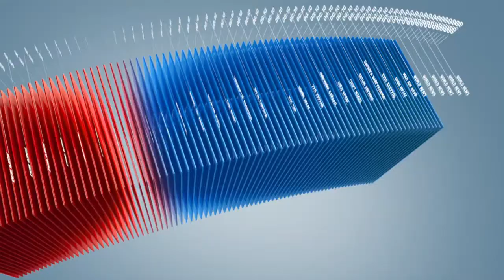C1 Newsroom - Тамхины хяналтын хуулинд оруулах өөрчлөлтийг дэмжлээ.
ИХ хурлын гишүүн аж үйлдвэрийн сайд Эрдэнэбатын өргөн барисан тамхины хяналтын тухай хуулинд оруулах нэмэлт өөрчлөлтийг өнөөдөр парламентаар хэлэлцлээ. Тамхины хяналтын тухай хуулинд оруулах нэмэлт өөрчлөлтийг дэмжиж дараагийн шатны хэлэлцүүлэгрүү шилжүүллээ.